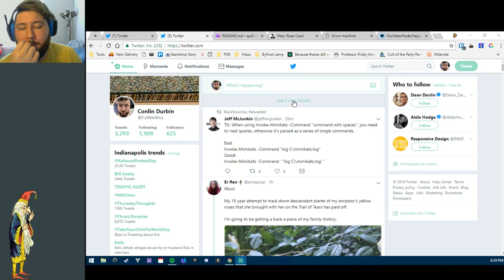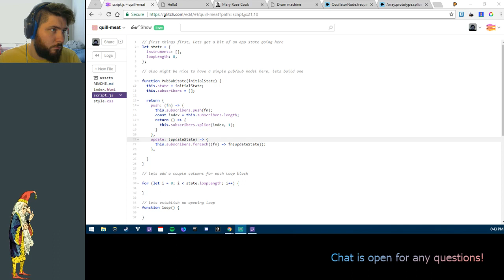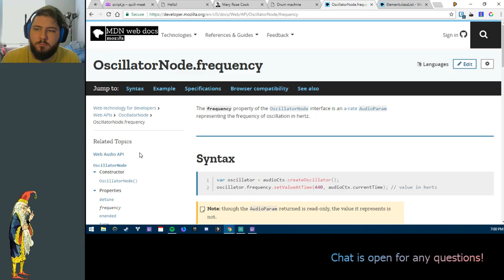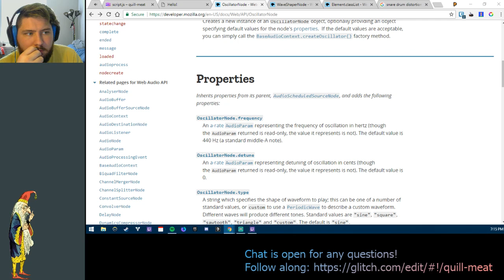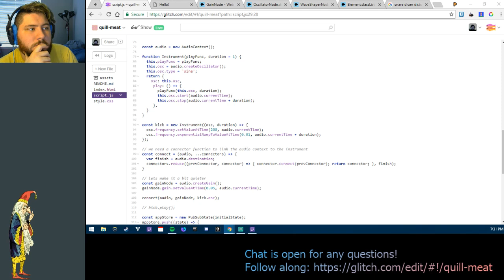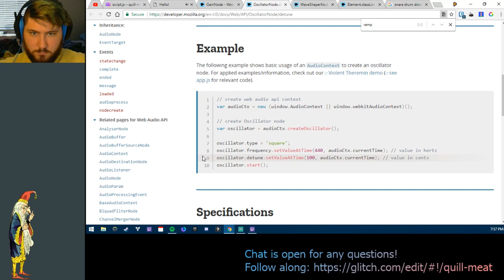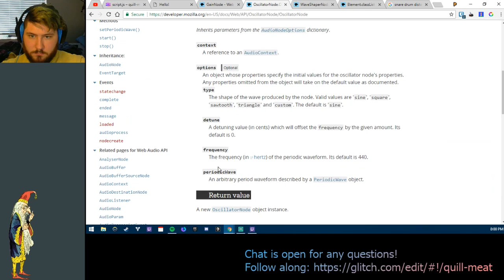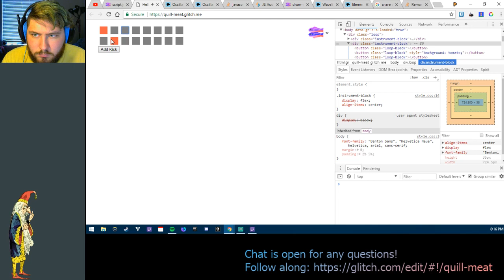Javascript Q/A and Music Livecoding